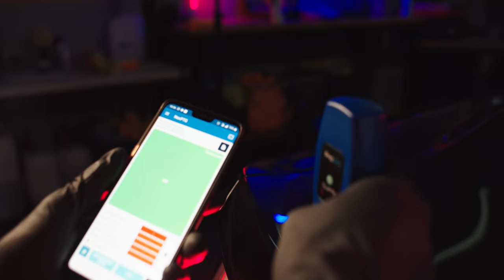NexPTG Professional meter dedicated for the Detailing and Car Care industry.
🎞 💣💥A short movie about NexPTG paint coating thickness gauges. We invite you to watch, it's really worth it❗